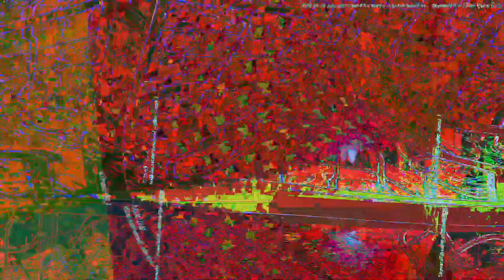[EPILEPSY WARNING] Movie 23 07 16 03h22m04s